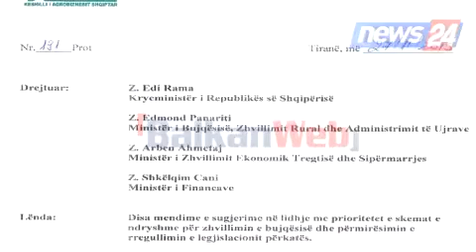KASH, propozime per paketen fiskale, Ferizaj: Mbeshstetje financiare për prodhimin bujqësor